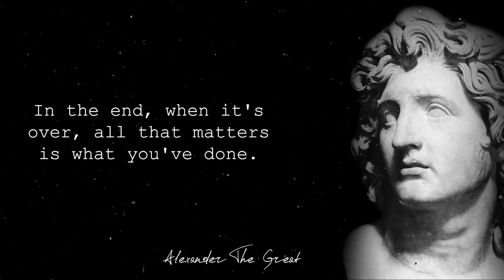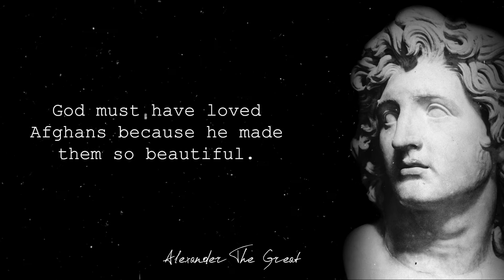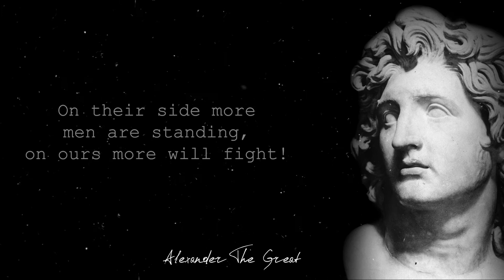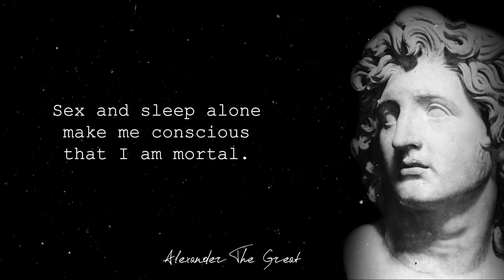Quotes from Alexander the Great shock you with their masculinity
Are you watching - Quotes from Alexander the Great shock you with their masculinity